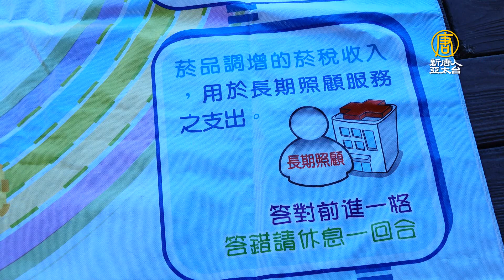音樂會宣導拒私菸 雲林三條崙海水浴場再現人潮